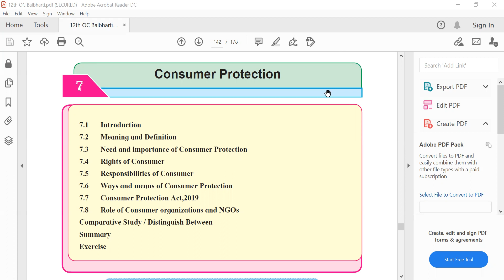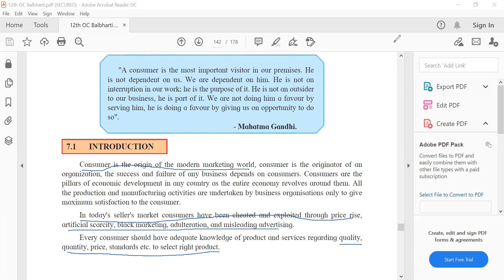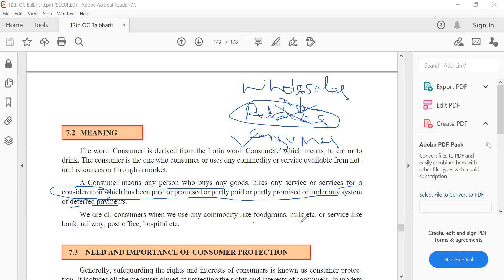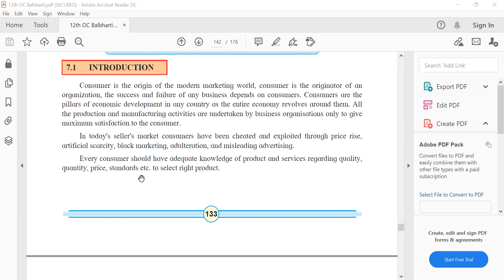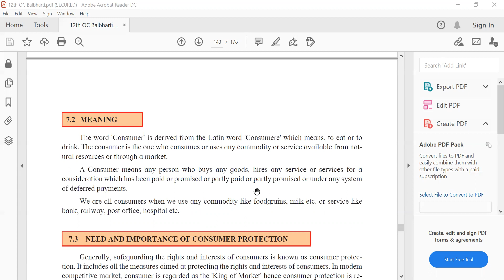Meaning of Consumer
In this video I have explained the Meaning of Consumer with many Examples.